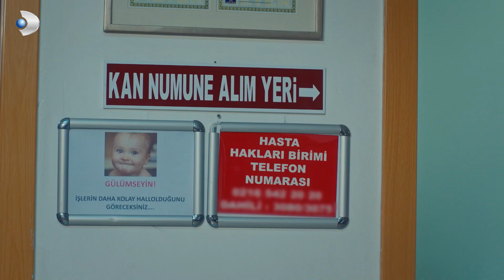Cihan hastalığını öğrenecek mi? - Bir Litre Gözyaşı 1. Bölüm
Bir Litre Gözyaşı 1. Bölüm Özeti;
Gerçek hayattan alınmış çarpıcı bir hikaye! Cihan, lise son sınıf öğrencisi, hayat dolu bir kızdır. Yaşamına yön verecek olan üniversite sınavının heyecanı içindeyken nihayet gönlünden geçen okulu kazanmayı başarır. Böylece hayatında yeni bir dönem başlar. Yeni çevre, yeni arkadaşlıklar ve aşk…
Daha okulun ilk günü etrafını sarmalayacak olan arkadaş çemberine adım atar. Sınav sabahı tanıştığı, “o garip çocuk”la da yolları tekrar kesişir. Cihan’ı en çok heyecanlandıran, uzun süredir hayranlık duyduğu Ali’yle aynı okulda olmaktır. “İlk aşk” şimdi ona bir adımlık mesafededir. Her şey gayet güzel giderken yüreği ağırlaşan tek kişi Figen’dir. Kızının sakarlıklarından tedirginlik duymaya başlar. Cihan’ın yaralanmasına sebep olan bir düşüş acı gerçeğin gün yüzüne çıkmasına neden olacaktır. Cihan’a ''Beyincik Dejenerasyonu'' teşhisi konur. Bunun tedavisi olmayan bir hastalık olduğunu öğrendiğinde dünya Figen'in başına yıkılır. Cihan her şeyden habersiz yeni hayatının tadını çıkarırken Figen ise bambaşka bir dünyaya adım atmıştır. Yürekli ailesi, nasıl başa çıkacaklarını hiç bilmedikleri bir durumda kendilerini bulurlar. Acaba Cihan ve ailesini neler beklemektedir?

Oyuncular:
Sanem Çelik
Miray Daner
Tolga Tekin
Mert Yazıcıoğlu
Mehmet Aykaç
Melis Hacic
Polat Bilgin
Helin Kandemir
Nur Berfin Çiroğlu
Görkem Mete Demir
Revna Çolak
Erdal Bilingen
Goncagül Sunar